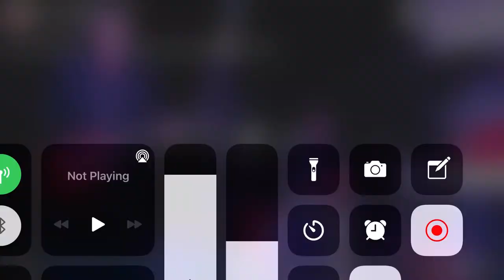Matt Fuller Memphis 2020🔥🎶🎸